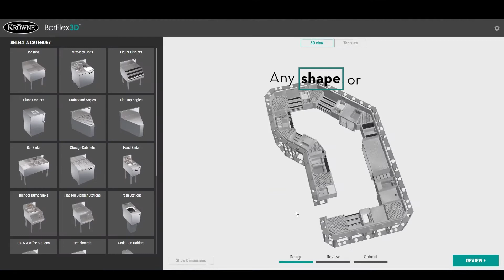BarFlex3D V2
BarFlex3D V2 is now live! This launch comes with a brand new user interface along with hundreds of new products, features and capabilities. Our configurator is 20X faster than the traditional bar design process and is only available with Krowne. Visit BarFlex3D | Build Your Dream Bar Online (krowne.com) to build your dream bar today!